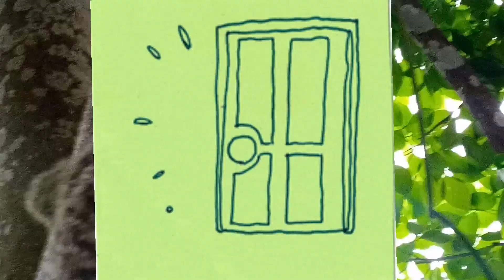meu final de semana parque das águas#parque das águas